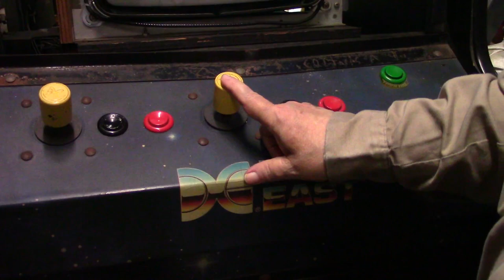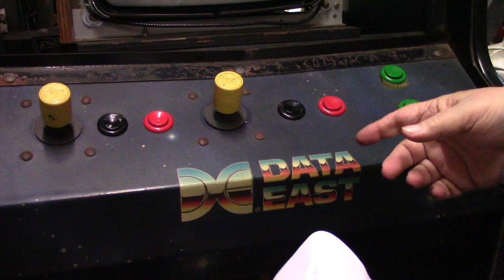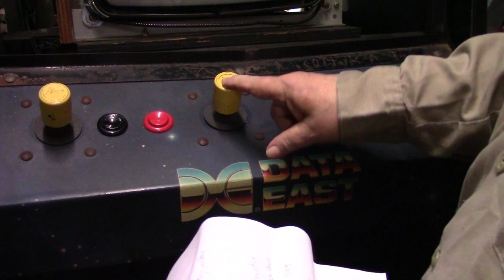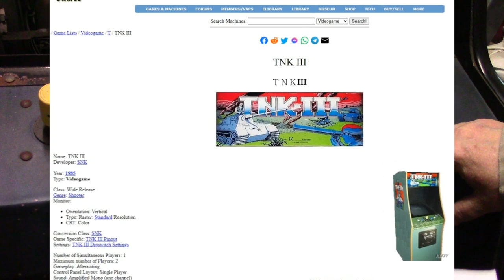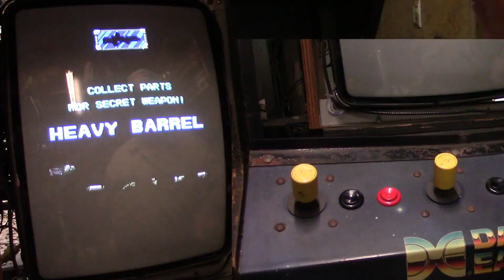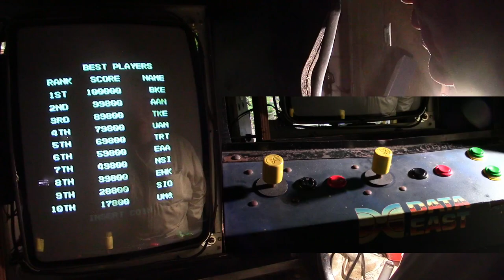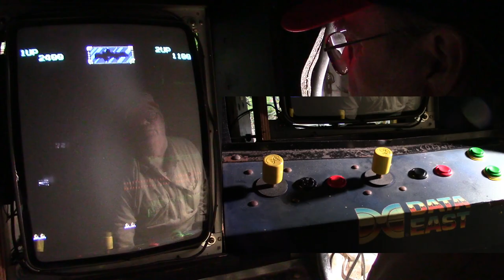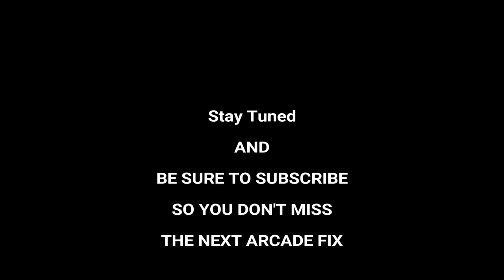Sams Arcade Fix HEAVY BARREL Data East Wico Rotary Joystick FIX AND GAME PLAY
SAMS ARCADE FIX HEAVY BARREL LETS FIX THE DATA EAST ROTARY JOYSTICKS AND PLAY SOME HEAVY BARREL
In this video I fix a couple problems with the Data East rotary joysticks and then for the first time I play some Heavy Barrel. Will I like this game? Is it a keeper, or will I decide to turn this game cabinet back into a Century game? We shall see.